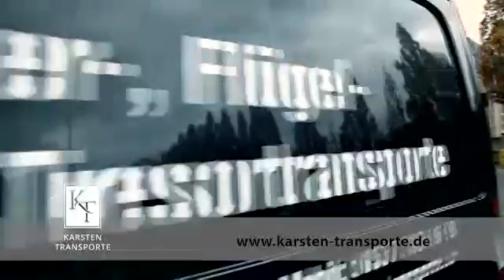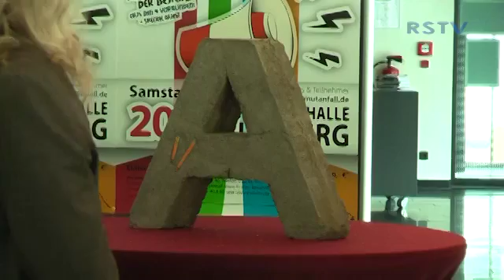Poetry Slam Jahresfinale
Großartig waren sie alle, das zeigte der Applaus bei jedem der vier ausverkauften Poetry Slams im vergangenen Jahr. Jetzt aber kommen die Besten der Besten noch einmal zusammen: zum großen Jahresfinale am 20. Februar in der Rhein-Sieg-Halle.

Nach Abschluss der Siegburger Mutanfall Slam Serie 2015, werden die jeweiligen Sieger und zweitplatzierten der vier Vorrunden, in der Rhein-Sieg-Halle um den Jahresgesamtsieg kämpfen. Moderiert von dem in Köln lebenden Künstler Mario del Toro, werden sie sich vor einem spartanischen aber atmosphärischen Bühnenbild, mit viel Körpereinsatz und bewusster Selbstinszenierung einen verbalen Schlagabtausch der Extraklasse um die Gunst des Publikums liefern. Denn das entscheidet, auch im Jahresfinale, wer den Wettstreit der Worte am Ende gewinnt. Der Siegerpokal, ist passend zum literarisch-sportlichem Anlass, ein in Beton gegossener Buchstabe.

Die Poeten kommen aus dem gesamten Bundesgebiet und sind im Alltag in ganz unterschiedlichen Berufsfeldern tätig. Durch die große Bandbreite kreativer Einflüsse dürfen sich die Zuschauer am 20. Februar auf inspirierende Texte und Vorstellungen freuen.